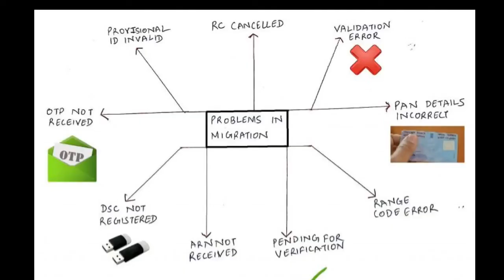GST the GHOST